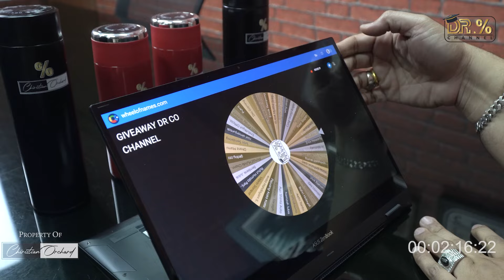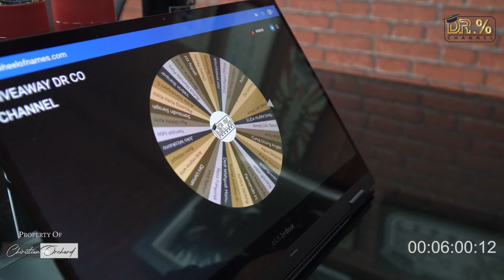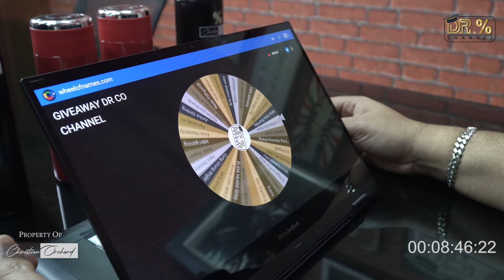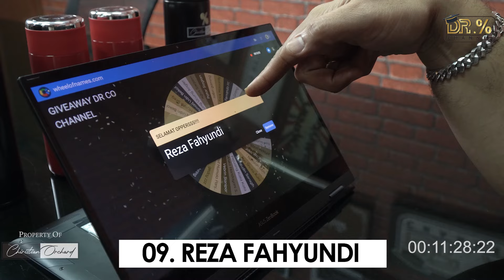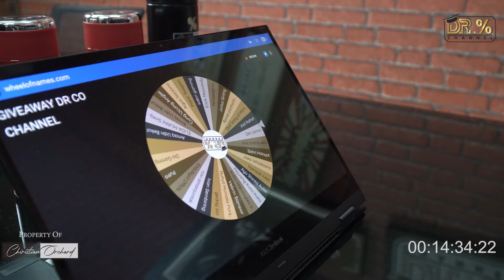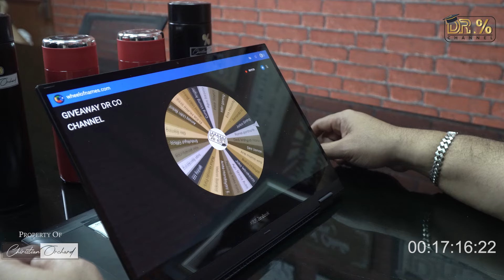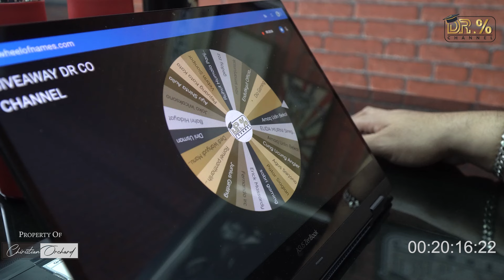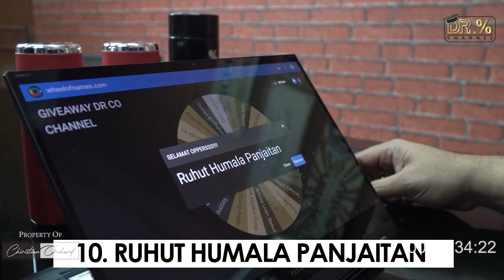PENGUMUMAN GIVEAWAY DR CO CHANNEL???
Oppers, Selamat kepada para pemenang Giveaway DR CO Channel kali ini..
Semoga hadiahnya bermanfaat buat Oppers, dan nantikan giveaway-giveaway selanjutnya hanya di DR CO Channel..
NB :
Kepada Para Pemenang agar menghubungi admin di instagram, dengan cara mengirim Direct Message (DM) ke akun nya DR CO Channel @drcochannel atau link instagram ada di profile Youtube..
Oppers,,,,Jangan lupa untuk Tetap Bersihkan Hati dan Pikiran, Optimis, Optimis, Optimis dan Optimis!!!

SALAM BHP OPERR'S